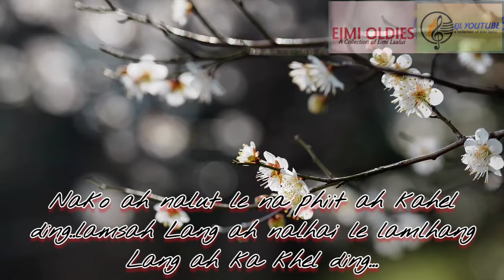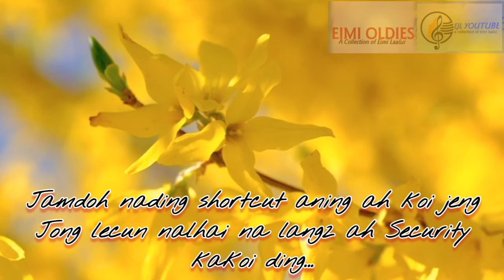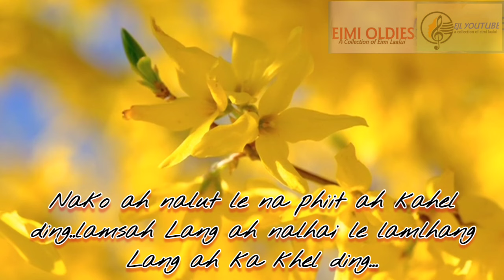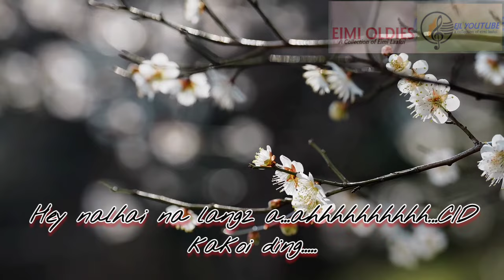Glena Thangpu Touthang ~ Security kakoi ding with lyrics ~Muolhoi Pah Cassette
Lyricist:Mangneo Touthang